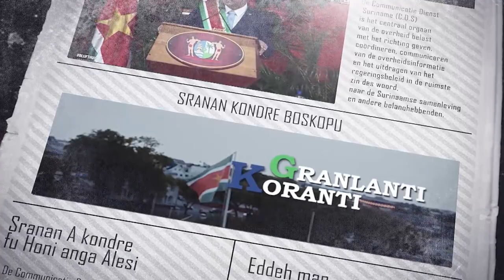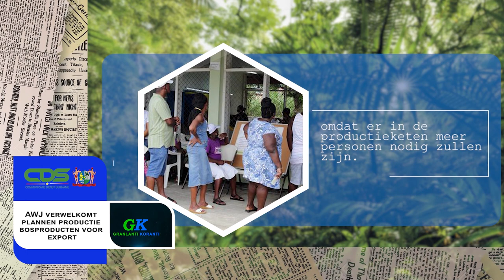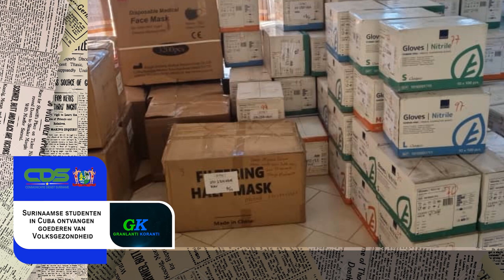𝔾ℝ𝔸ℕ𝕃𝔸ℕ𝕋𝕀 𝕂𝕆ℝ𝔸ℕ𝕋𝕀 (SRANAN), DD 25 JANUARI 2023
De onderwerpen in deze aflevering zijn:
-  Studiegroep informeert president over bevindingen wijziging Kiesstelsel
- AWJ verwelkomt plannen productie bosproducten voor export
- Surinaamse studenten in Cuba ontvangen goederen van Volksgezondheid